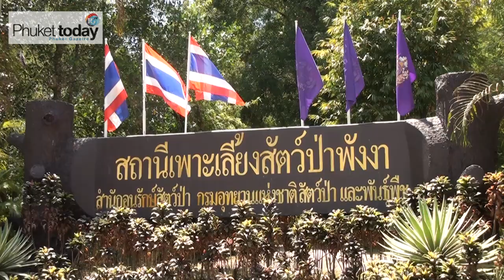Phuket's abused slow lorises find a new home in Phang Nga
What becomes of the cute once they've been liberated from a life of crime?

 Since Rihanna's slow loris selfie, dozens of gibbons, monkeys, iguanas and slow lorises have been seized from photo touts in Phuket, Phi Phi and Krabi.

The touts are often just fined and released, but for the animals they were touting a much different future awaits them - at the Phang Nga wildlife reserve.